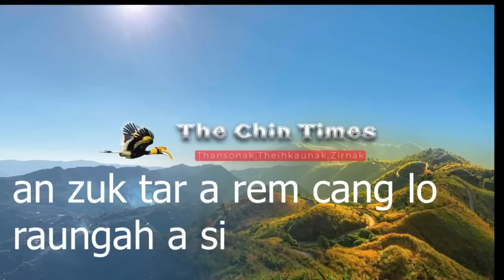The Chin Times (Vau Thla 13, Zinglam Thuthang)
Sagaing ramthn sung, a poi mawh mi lamzin pawl PDF kut ih a um thu
Yaw ram, raltlan umnak ah in ti har vivo, sungdok nat a tam thu
Pa Law peng ah SAC kuthnuai Khaw lal that tong, nauhak kum 2 mi tel in nauhak 5 an thih thu
Sagaing ramthen sung mi depde SAC ih hmun poimawh 15 kah tong, Mi depde SAC lam tang 44 an thih thu
Mi depde SAC in ramsung mipi meithal neih ding kan siannak cu mipi pawl ih dilnak raungah a si tiin an sim thu

Follow Us On;
Background Image:
"Designed by Freepik"